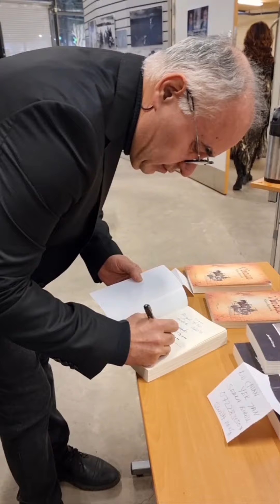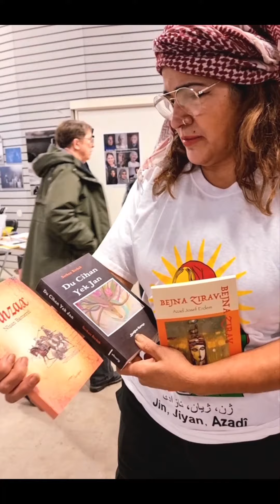kurdish Efrin,Felek Serkan Birûsk,Nîṣan Bamernî love music фалак،африн جينا مهسا_امینی فلك عفرين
kurdish gerl by Efrîn Felek pesia foto Auther Serkan Brûsk, Nîṣan Bamernî
Houzan Abdulgbanî Håkan Dennersten fotograf ,music buzuki wi duing Simînari for Jina Amînî.
bi kurdî بالكردية
Helbesta" keça Zeytuna Efrîn" a felek Efrîn nivîsandîye. Foto nivîskarê Serkan Birûsk ji  kurdê bakurê  Houzan Abdulgbanî Håkan Dennersten ,fotograf li Sweden û ji Kurdistan baṣur helbestvan Nîṣan Bamernî li Sweden me sêmînariyom ji bu Mehsa Jîna Amînî ji Kurdistan Rojhelat Îranê
قصيدتي فتاة زيتونة عفرين سيخضر الزيتون كسوة هذا في محاضرة بالسويد  بحضور الكتاب سركان بروسك والشاعر نيشان بامارني، والشاعرة هوزان عبد الجباني من كردستان والمصور هوكان دينيرستي عن ذكرى مهسا جينا اميني الرحمة لها 🙏
فلك
ryska по русскому بالروسية
 Стихотворение «Дочь оливка  Африна » написала Фелик Африн так красивая ,
Фотография  в видию писателя Саркан Бруск из  Курдистана  Турции в Швеции он и поэт Нишан Бамарни из Курдистана Ираку он  в Швеции.для Махса Джина Амини"
سويدي Sweden
Dikten "Afrin's Dotters Olive" skrev Felik Afrin så hon är vackert. Fotot är taget av författaren Sarkan Brusk från Kurdistan Turkiet i Sverige och poeten Nishan Bamarni från Kurdistan Irak han är i Sverige. Mehsa Jîna Amîni.